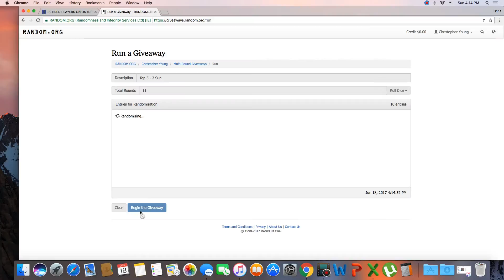top 5 2 sun